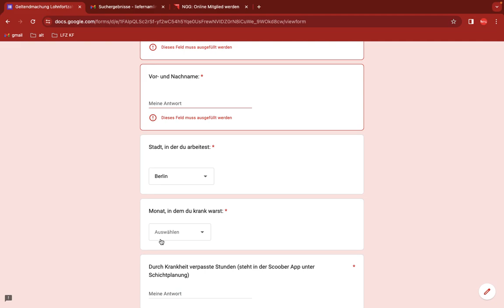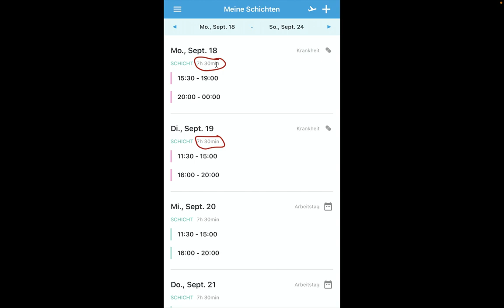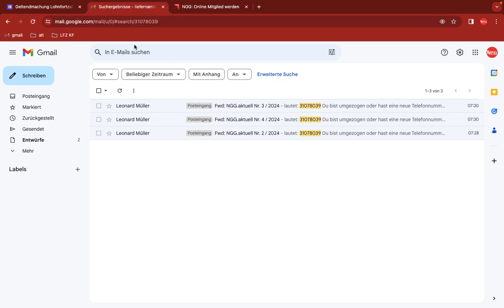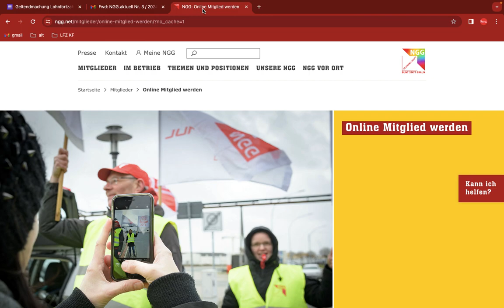Lieferando tutorial DE